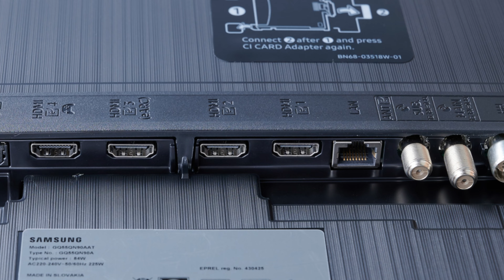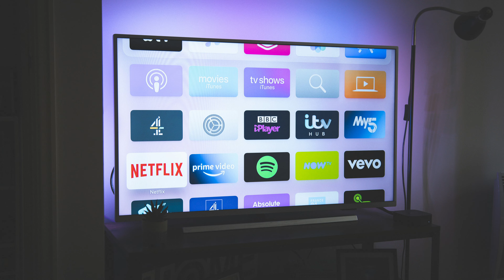Realtalk über TV-Tuner: Von Single bis Penta einfach erklärt! Vitus Fernseher Facts | VFF 02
0:00 | Intro
0:37 | Vitus Fernseher Facts
0:55 | Was ist ein Tuner?
1:38 | Single / Twin Tuner
2:26 | Quattro & Penta Tuner
3:18 | Vorschläge, Fragen & Feedback